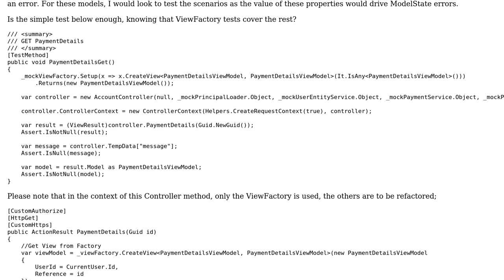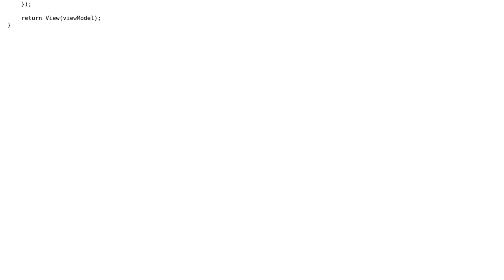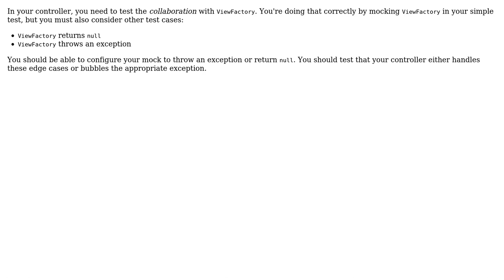What level of unit testing in a controller that simply calls ViewFactory to get Model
Software Engineering: What level of unit testing in a controller that simply calls ViewFactory to get Model

With thanks & praise to God, and with thanks to the many people who have made this project possible! You are responsible for your own actions.